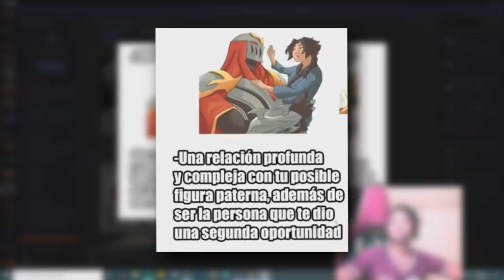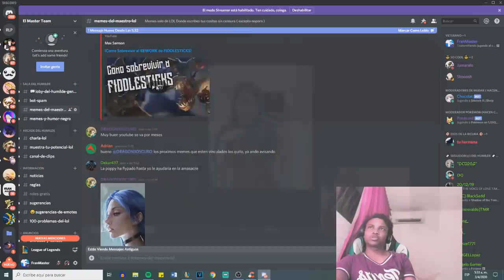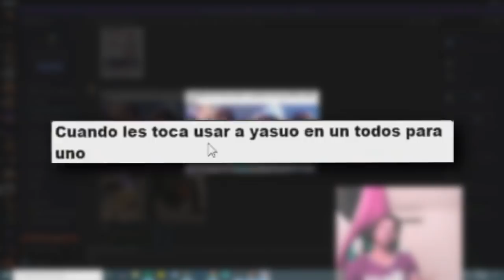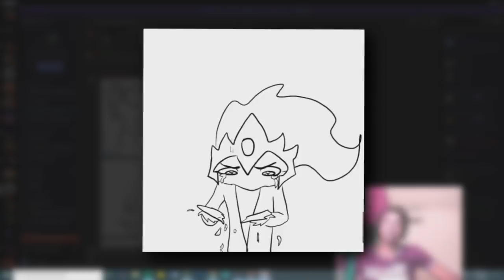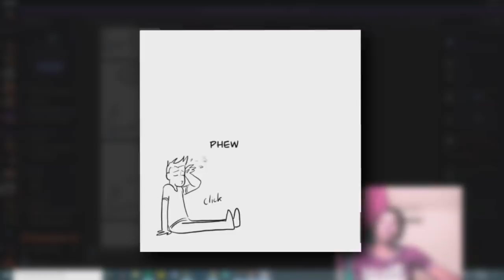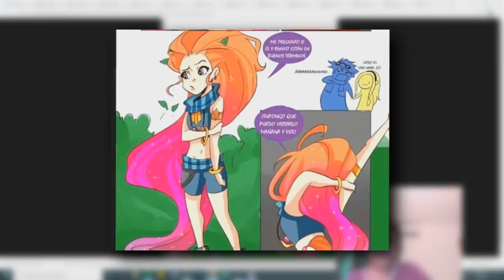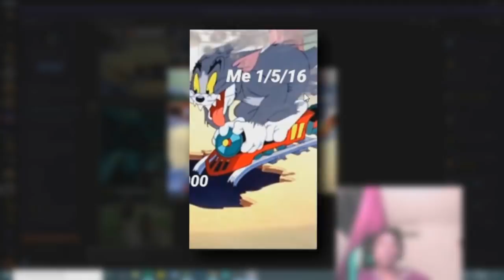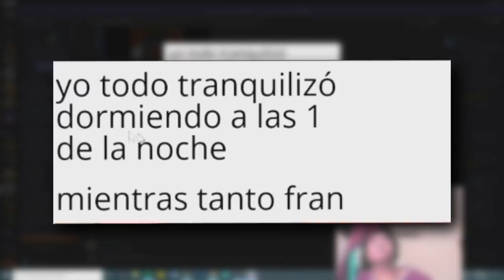KAAAATARINA MUUUY CELOSA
los mejores memes de league of legends que podrás encontrar para divertirte  sobre personajes del LOL. .